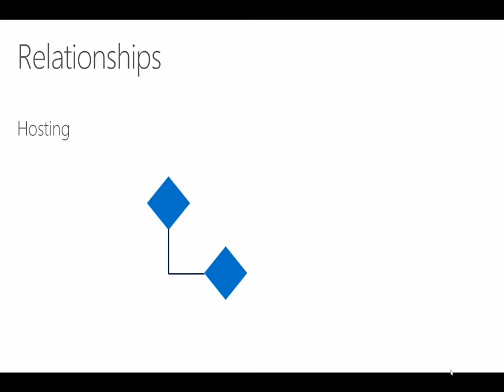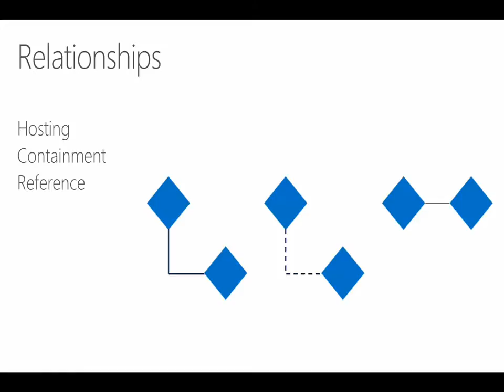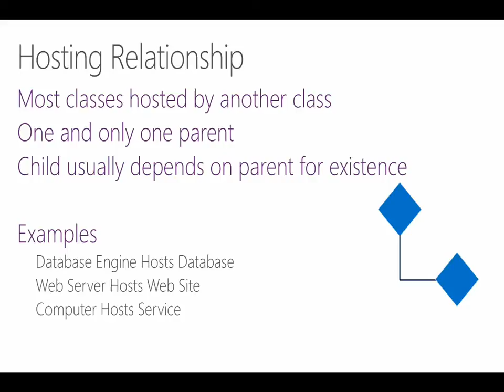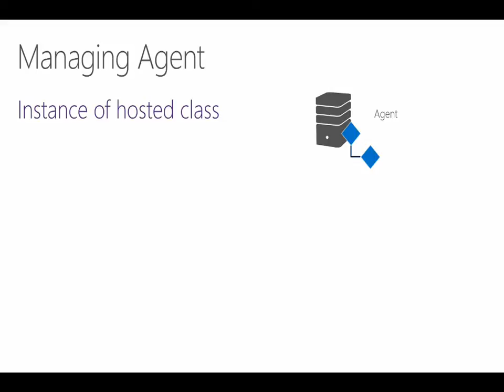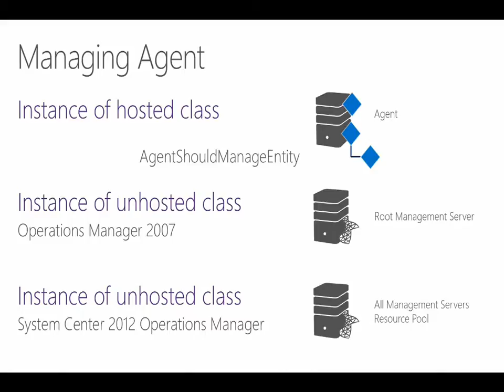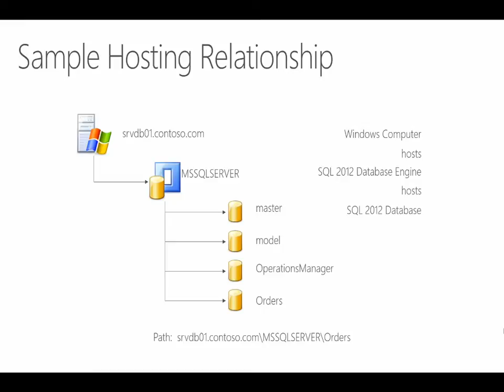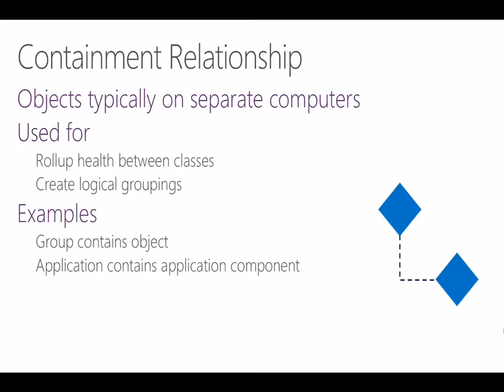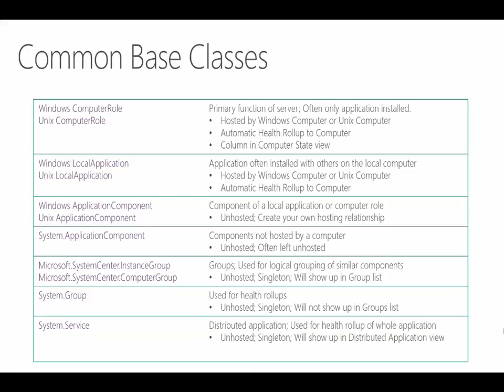Management Pack Development, Understanding Relationships, Module 5